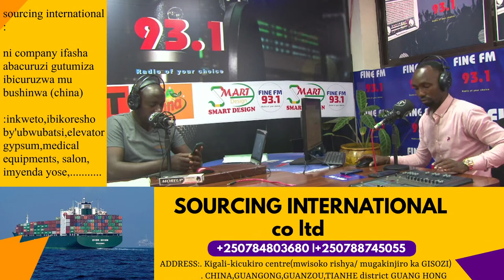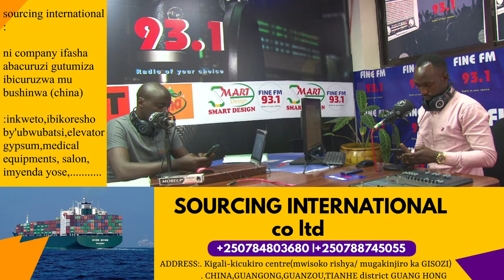finefm : IMIKINO YA CHAMPIONA IRAKOMEJE |UDUSHYA TWARANZE UMUNSI WA MBERE WA CHAMPIONA |URUKIKO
NI IKAZE BAKUNZI  B'URUKIKO RWA SPORT
ABACAMANZA  BOSE BARAHARI: REGIS MURAMIRA,SAM KARENZI,AXEL HORAHO & AIME NIYIBIZI

 .WOWE UTATWUMVA KURI FM, WATWUMVIRA AHA :YOUTUBE CHANEL(FINE TV RWANDA) ,RADIO GARDEN ,MY TUNER & RADIO BOX

      .AHO USHOBORA GUSOMA AMAKURU AGEZWEHO MU KARERE NI KURI IKI KINYAMAKURU GIKORERA KURI MURANDASI  CYITWA :HOBERWANDA MAGAZINE